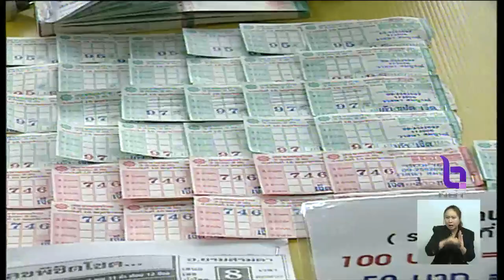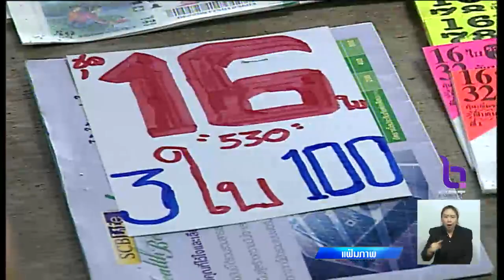จำคุก "ทักษิณ" 2 ปี คดีทุจริตหวยบนดิน